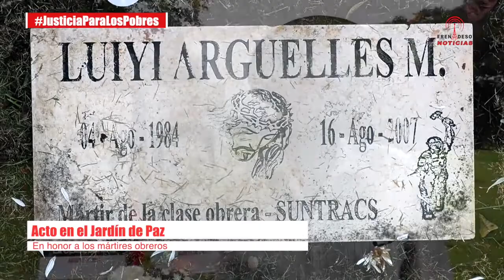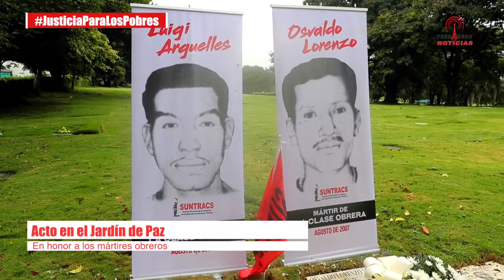SUNTRACS En honor a los mártires obreros en la lucha contra el neoliberalismo 1482020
SUNTRACS

A 13 años de su asesinatos
Osvaldo Lorenzo y Luigi Argüelles mártires de la clase obrera
La lucha continúa...